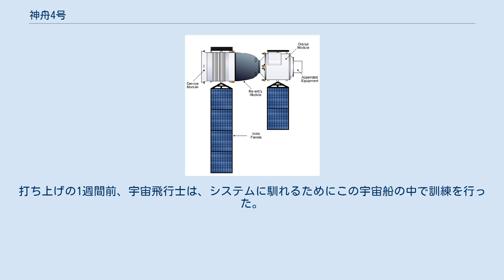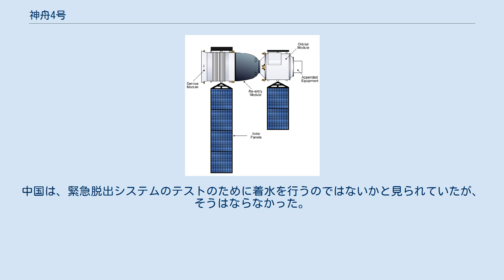神舟4号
神舟4号（Shenzhou 4）は、2002年12月29日に打ち上げられた神舟宇宙船の4回目の無人ミッションである。
生命維持システムのテストのため、2体の宇宙飛行士のダミーが乗せられた。
 宇宙船には、寝袋、食品、薬品等までを含む、有人飛行に必要な装備が全て積みこまれた。
窓は、宇宙飛行士がパラシュートが開く様子を確認できるために、大気圏再突入後も透明のままの新素材で作られた。
神舟4号で使われた宇宙船は、神舟5号で使われたものとほとんど変わらなかったと言われている。
有人飛行に必要な手動コントロールや緊急着陸を行なう機能も備えていた。
打ち上げの1週間前、宇宙飛行士は、システムに馴れるためにこの宇宙船の中で訓練を行った。
 当初、この宇宙船は高度198㎞から331㎞を軌道傾斜角42.4°で飛行していた。
12月29日23時35分（UTC）に高度が330㎞から337㎞に引き上げられ、1月4日と1月5日にも若干の操作が行われた。
1月1日以降は軌道減衰が徐々に高くなり、軌道モジュールの太陽電池が初めて展開したと考えられた。
 神舟4号の打ち上げには、全国人民代表大会議長の李鵬、副首相で中国共産党中央委員会政治局常務委員会委員の呉邦国、同委員の賈慶林、中華人民共和国中央軍事委員会の曹剛川、中国人民政治協商会議副議長のSong Jian、中国人民解放軍総装備部部長の李継耐ら幹部が立ち会った。
 神舟4号では、植物の生育に対する無重力の効果を調べるため、ボタン科の植物の種が運ばれた。
また、物理学、生物学、医学、地球観測、材料科学、天文学等の分野で52の実験を行った。
 このミッションには、4隻の追跡船が使用された。
1隻は西大西洋の南アフリカ共和国沿岸、1隻はインド洋の西オーストラリア近郊、1隻は北太平洋の日本南方、そしてもう1隻は南太平洋のニュージーランド西方に配置された。
 再突入モジュールは、内モンゴル自治区フフホト市から約40kmのところに無事着陸した。
再突入の指示は、南アフリカ沿岸の追跡船から出された。
中国は、緊急脱出システムのテストのために着水を行うのではないかと見られていたが、そうはならなかった。
軌道モジュールは、そのまま2003年9月9日まで軌道上の飛行を続けた。